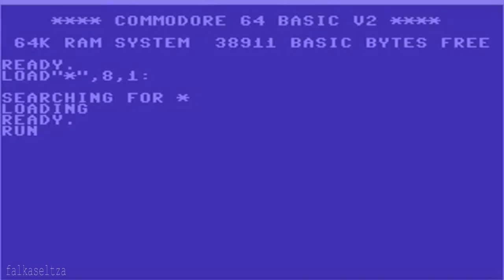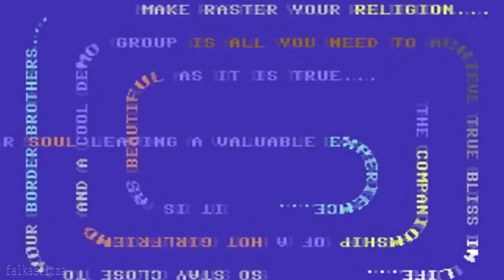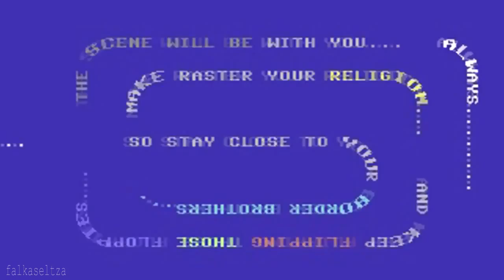RGB -- 2014 C64 Demo (Full HD)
Fairlight   Offence   Prosonix